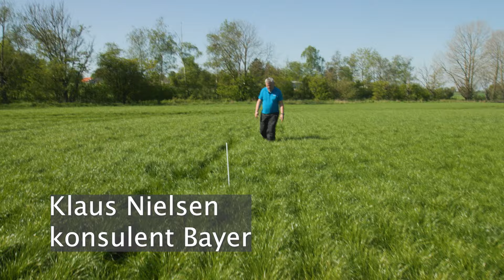Svampebekæmpelse i rajgræs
Pas på rust og bladpletter i frøgræsset. Særlig rajgræs bør man være opmærksom på med rust, meldug og bladpletter netop nu. Vores anbefaling er her midt maj at anvende Folicur Xpert, som indholder to forskellige aktivstoffer, som beskytter mod de nævnte sygdomme. Behandlingen kan kombineres med vækstregulering nu, og her anbefaler vi, at du kontakter din frøkonsulent for middelvalg og dosering.

Folicur Xpert anvendes også i andre frøgræsarter som engrapgræs, rødsvingel og strandsvingel m.fl.

Anbefaling:
0,5 l/ ha Folicur Xpert + evt. vækstregulering

Anvend min 200 liter vand/ha og få en god bladdækning af sprøjtevæsken.